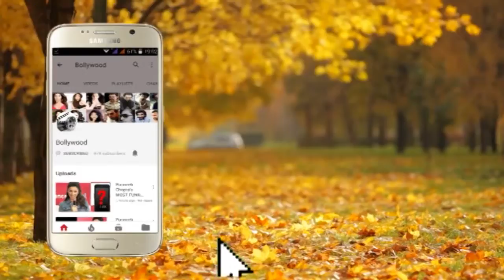Taapsee Pannu At Launch Of National Geographic 2nd Season Of Mega Icons Series 2 Part 1